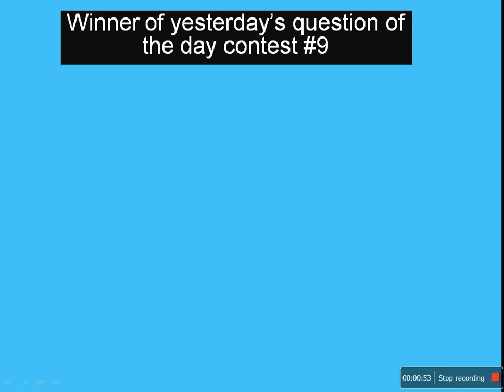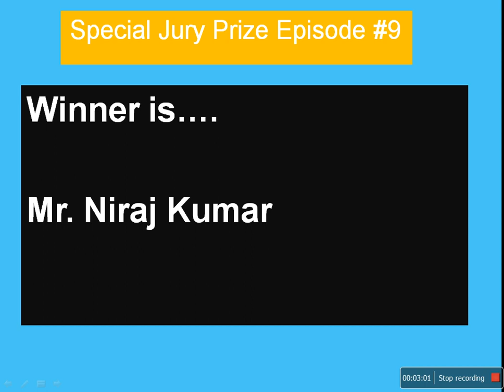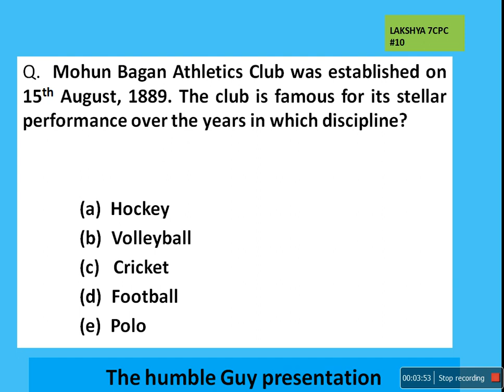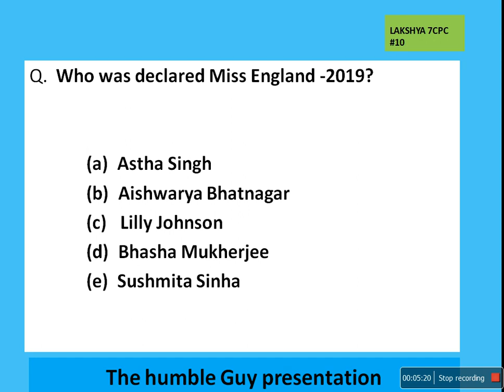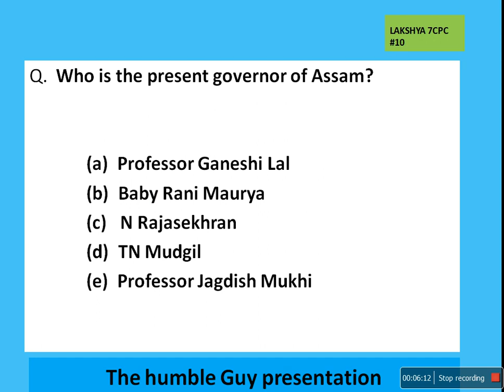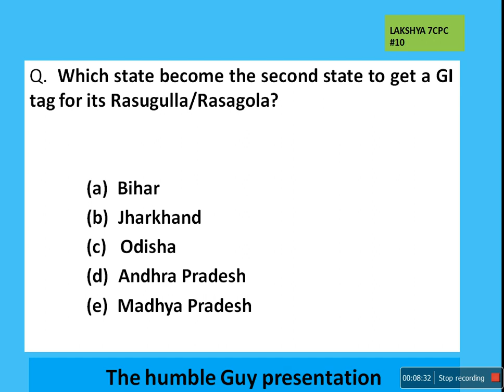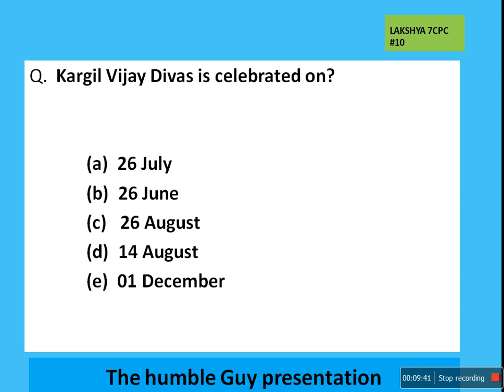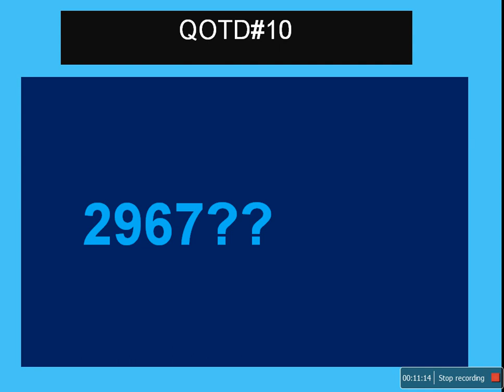IMP GA QUESTIONS|| ESIC UDC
This is the 10th video in the series "Lakshya 7 CPC"
This is the video number nine in the series " Lakshya 7CPC".

Support us (Voluntary). UPI ID - humsafarnikhil@oksbi

ESIC SSO - 2018 notification pdf